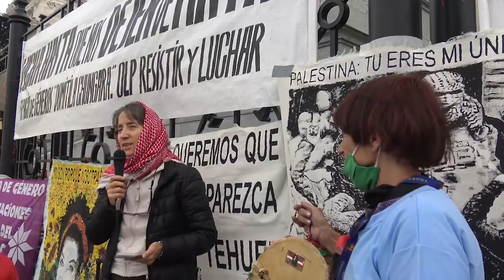Intervención cultural NI UNA MENOS, de Che Adelita_4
Maria canta canción colectiva, no parimos hijas para ser asesinadas